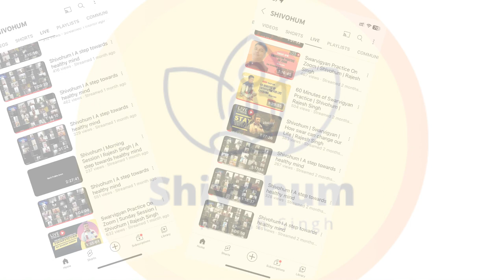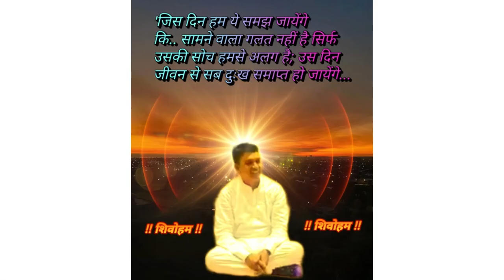Introduction of Shivohum | Rajesh Singh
We started our journey long before we came on YouTube.

“Shivohum” is the way of transform our life into something towards healthy life.

Passcode: 6666